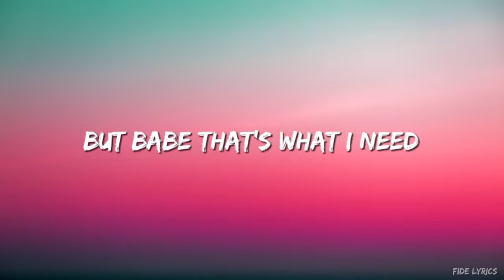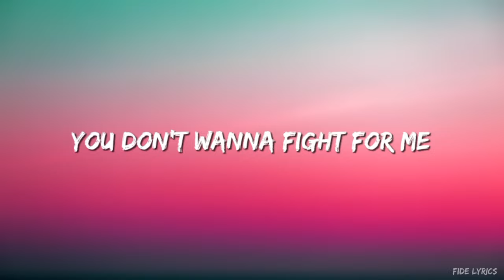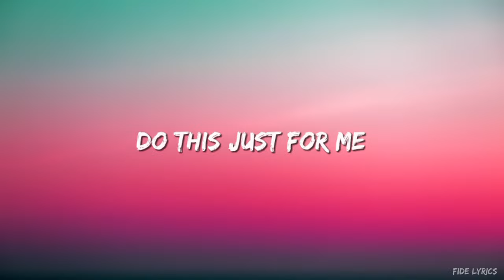Sia - _Gimme Love - Lyrics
​🎧 Title:- Sia - _Gimme Love_ (Official Lyric Video)

⚫SOCIAL CREDITS
👉 Follow Sia:

Produced By | Jesse Shatkin
Written By | Sia & Jesse Shatkin
Background Vocals | Chad Ra’Shun, Ashly Williams, Lex James, Brittany Wallace, Lanita Smith, Cooki Turner, Jerel Duren, Landon J. Thomas IV & Eric Lyn
Additional Engineering | Samuel Dent
Bass Guitar | Jesse Shatkin
Drums | Jesse Shatkin
Percussion | Jesse Shatkin
Piano | Jesse Shatkin
Keyboards | Jesse Shatkin
Synthesizer | Jesse Shatkin
Drum Programmer | Jesse Shatkin
Programmer | Jesse Shatkin
Engineer | Jesse Shatkin
Mixing Engineer | Mark “Spike” Stent
Mastering Engineer | Chris Gehringer
Assistant Mastering Engineer | Will Quinnell
Label | Monkey Puzzle, Atlantic Records & Crush Music
Release Date | September 13, 2023
Gimme Love Interpolations | Lighthouse by Georgia Ku
Gimme Love Translations | Sia - Gimme Love (Tradução em Português) by Genius Brasil Traduções

fide lyrics
official lyrics video
 lyrics song
 english songs
english songs with lyrics
illusioned sheeran lyrics
music and gaming lyrics
 Lyrics, new english songs lyrics
 zara larsson lyrics
clean bandit lyrics
 lyrics songs
 new english songs 2023
 7clouds lyrics
 lyrics song english
 lyrics song english popular
 loku lyrics
 lyrics english songs
 aquasia lyrics
  lyrics songs
swim lynn lyrics
 lyrics
official music video
official video
official lyrics video
music video,official
gimme love
gimme love lyrics
dua lipa official lyrics
video song
sweet dreams official video
wrecking ball official video
joji gimme love lyrics
gimme gimme love lyrics video
lyric videos
lyrics video
brando lyric video
gimme more lyrics
lyrics gimme more
titanium lyric video
stereo love edward maya lyrics
loud luxury lyric video
get you the moon lyric video
lyrics english songs new
songs with lyrics
songs with lyrics english
a paradise bird lyrics
taylor swift lyrics songs
hollywoodjustin bieber lyrics
 akon lyrics song
anne marie lyrics song
 goodnicki minaj lyrics
vibes lyrics
sia unstoppable (lyrics)
 justin bieber lyrics song
bestava max lyrics song
alan walker lyrics
alan walker
the vibe guide lyrics
bebe rexha lyrics
new english lyrics song 2023
new english lyrics
russ millions lyrics
new lyrics song 2023
 alan walker lyrics song
 imagine dragons lyrics
 fifty fifty lyrics song
enemy lyrics
newmike smith lyrics songs,
 english lyrics song
cakes & eclairs lyrics
 lyrics song 2023 tiktok
best english songs
trending lyrics song
 maroon 5 lyrics songs
trending lyrics song 2023
 song with lyrics 2023
michael lyrics song
libianca lyrics song
serena safari lyrics
doja cat lyrics songs
selena gomez lyrics songs
bts lyrics songs
ruth b lyrics songs
arash lyrics songs
snoopy dog song lyrics
don omar lyrics song
lucenzo songs lyrics
rita ora lyrics songs
lyric
new lyrics
blackpink lyrics songs
• Sia
Gimme Love
Reasonable Woman
Chandelier, Unstoppable
Elastic Heart
Beyoncé
 Rihanna
Diamonds
Snowman
This Is Acting
Cheap Thrills
Sean Paul
1000 Forms of Fear
We Are Born
Titanium
David Guetta
LSD
 Labrinth
Diplo
Wild Ones
sia new song
sia lyrics song
sia new lyrics song
Flo Rida
Alive
The Greatest
Kendrick Lamar
ZAYN
Dusk Til Dawn
Travie McCoy
Arca
Miley Cyrus
Muddy Feet
Celine Dion
Katy Perry
Britney Spears
Kylie Minogue
P!nk
Camilla Cabello